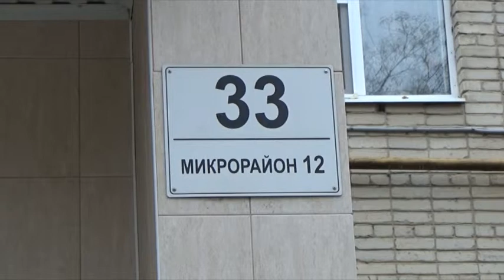Жители 12 микрорайона возмущены нарушением правил благоустройства в районе дома №33